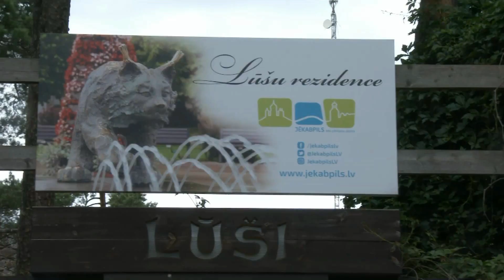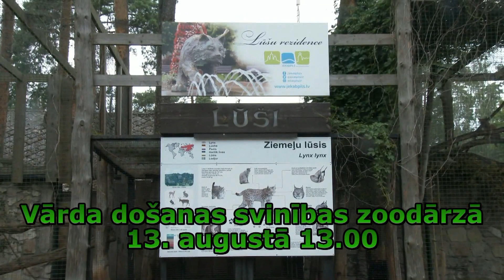RigaZOO lūsēni 2019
Pavasarī Rīgas Zoodārzā piedzima 3 lūsēni (Lynx lynx). Nu mazās jaunkundzes jau ir krietni paaugušās, tādēļ laiks ir vārda došanas svinībām 2019. gada 13. augustā plkst. 13.00.
Par Rīgas Zoodārza lūšiem rūpējas Jēkabpils pilsēta.
Lūsija, Jete un Jakobīne, kā arī viņu vecāki Kamēlija un Rubīns gaida ciemos!